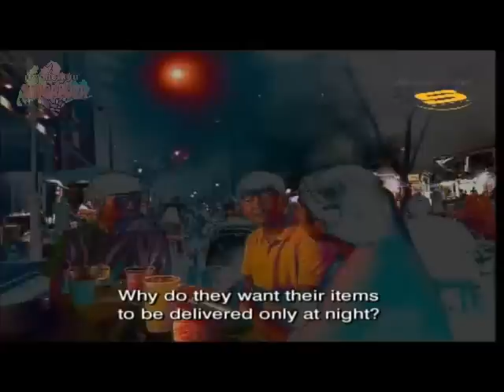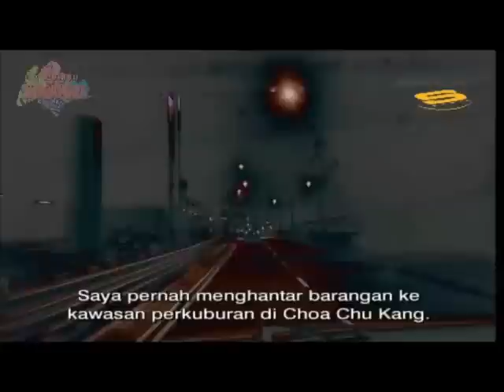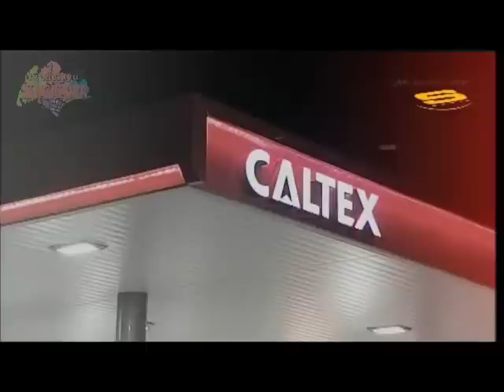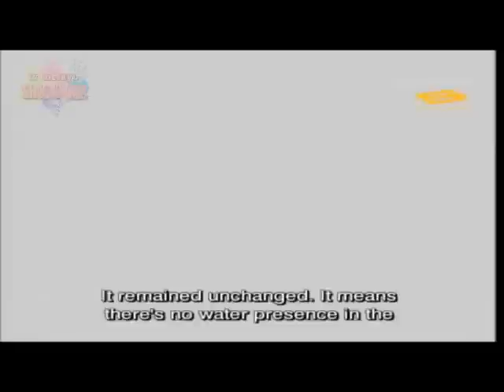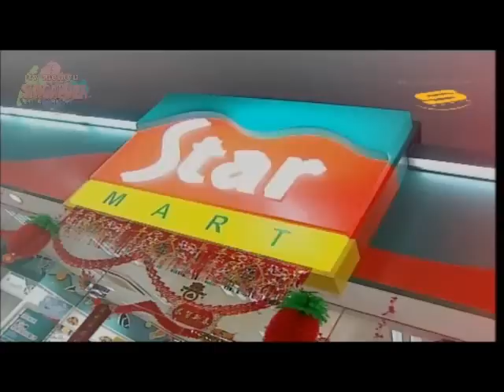Selepas 12 Episode 8 (Finale)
What are the jobs that require you to sacrifice your sleep; burn the midnight oil, having lesser time with family, or recreational leisure for yourself? Selepas 12 (After 12) is an infotainment show that takes a deeper perspective into these not-so-common jobs.